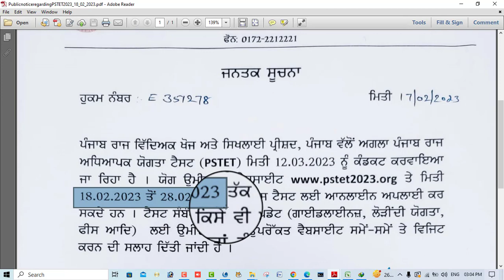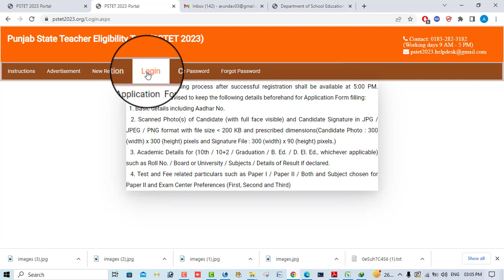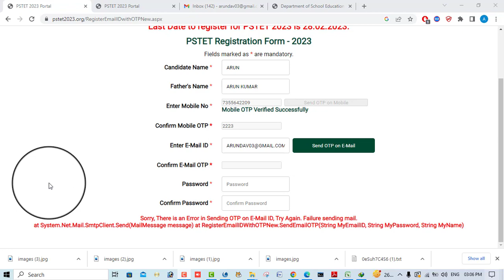PSTET Form Fill Up * Steps * Correction Panel * Fee Pay Password Recovery All Information